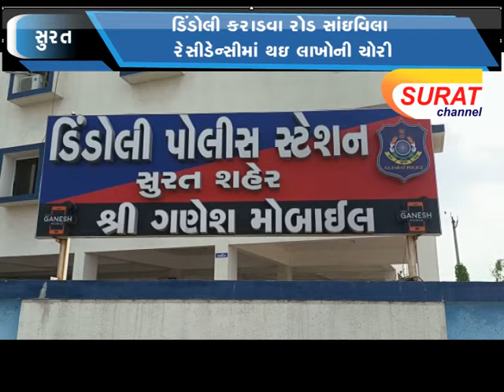ડિંડોલી કરાડવા રોડ સાંઇવિલા રેસીડેન્સીમાં થઇ લાખોની ચોરી